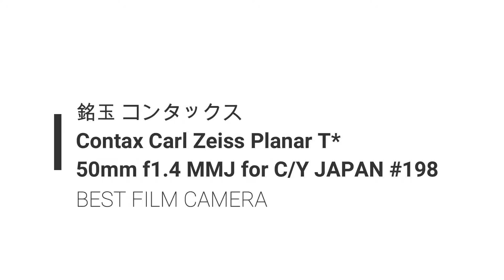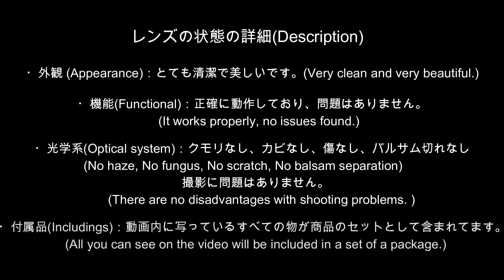【銘玉】コンタックス Contax Carl Zeiss Planar T*50mm f1.4 MMJ レンズ‼#198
この動画では、おすすめのカメラやレンズなどをたくさん紹介しています。

時代が経過するとともに減少している貴重なフィルムカメラをたくさん収集しております。

Приятно познакомиться!

おすすめ動画(Recommended video):

・Carl Zeiss 50mm f/1.4 MMJ Contax C/Y with Lumix GH2 @ 80Mbps 24p (My Mum Taking Photos)

・CONTAX コンタックス Carl Zeiss カールツァイス Planar プラナー T* 50mm F1.4 MMJ for Y/C